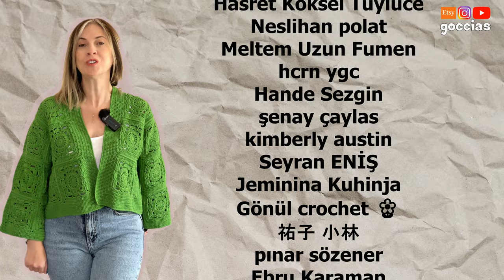CROP HIRKA YAPIMI CROP CARDIGAN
Merabalar Afrika menekşesi motifi ile bir crop hırka daha, iyi seyirler, keyifli örmeler

Afrika menekşesi motif yapımı